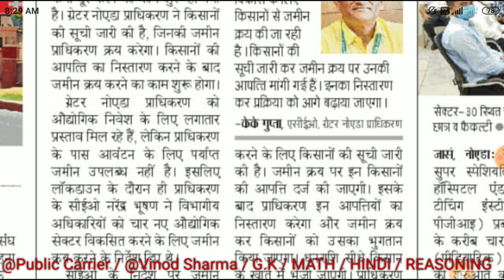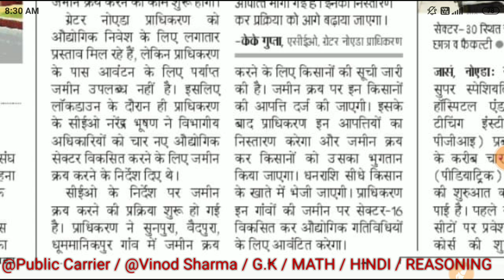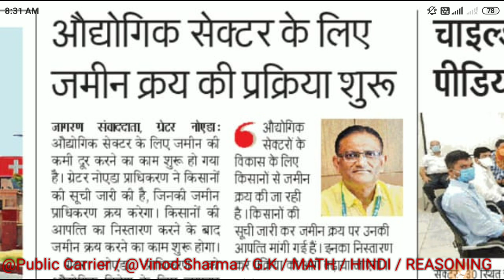JEWAR AIRPORT LATEST NEWS